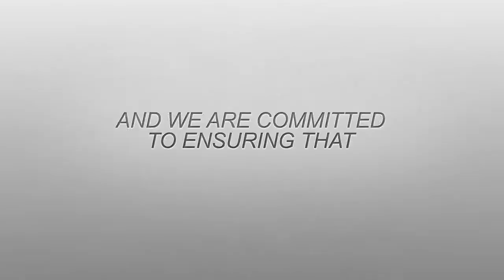Dentist Gold Coast | Affordable Gold Coast Dentists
Dentist Gold Coast

Welcome to Gold Coast Dentist. We are the Gold Coast's premier dental clinic, offering our clients a professional and affordable service.